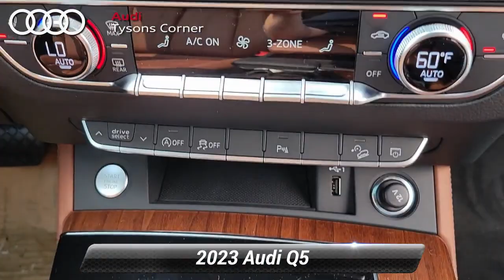New 2023 Audi Q5 S line Premium Plus, Vienna, VA 23A0925